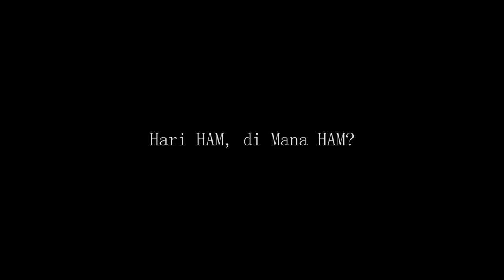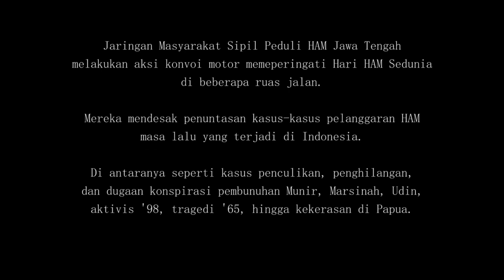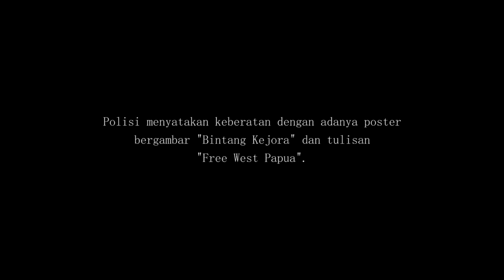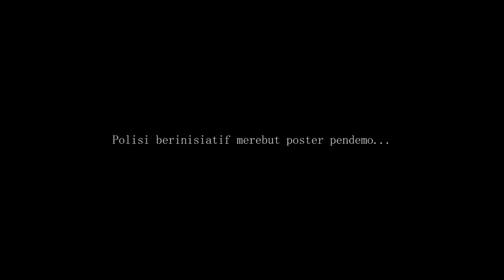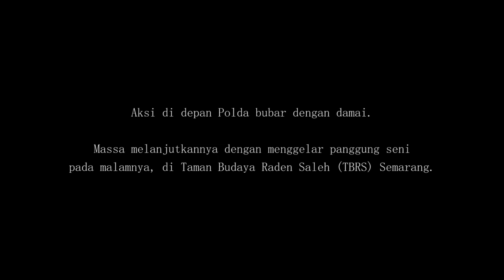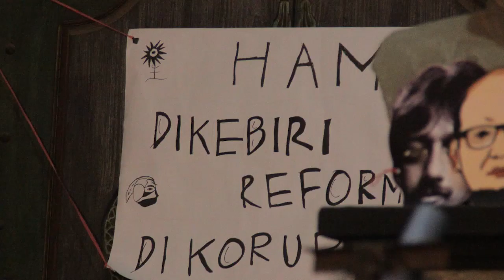AKSI HARI HAM 2019 JARINGAN MASYARAKAT SIPIL PEDULI HAM JAWA TENGAH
Jaringan Masyarakat Sipil Peduli HAM Jawa Tengah melakukan aksi peringatan Hari HAM Sedunia yang jatuh pada 10 Desember. Aksi dilakukan dengan berkonvoi sepeda motor di beberapa ruas jalan di kota Semarang, mulai pukul 13.00 WIB, 10 Desember 2019.